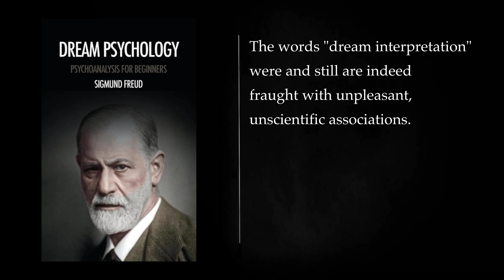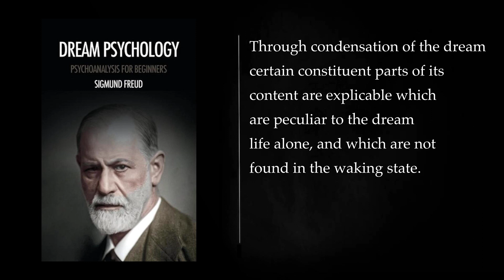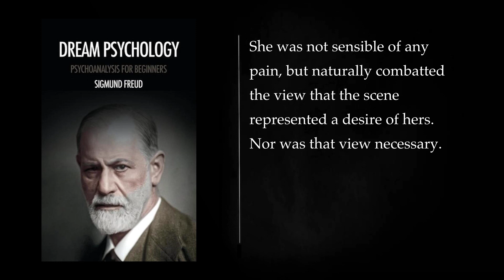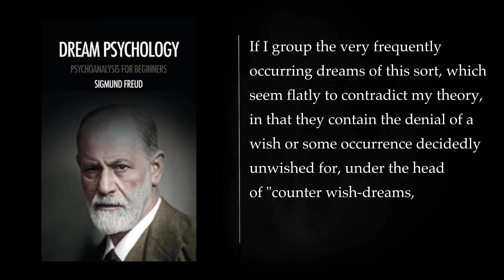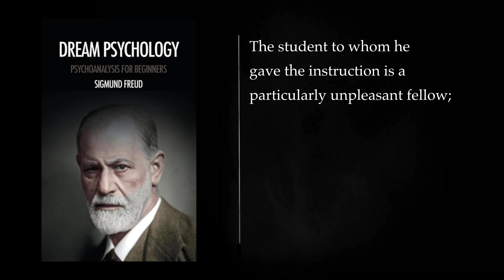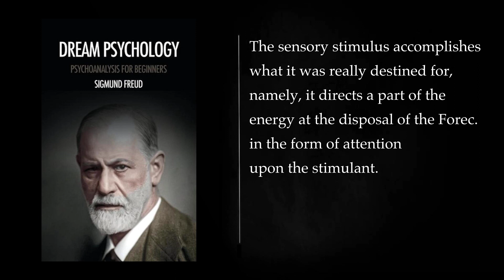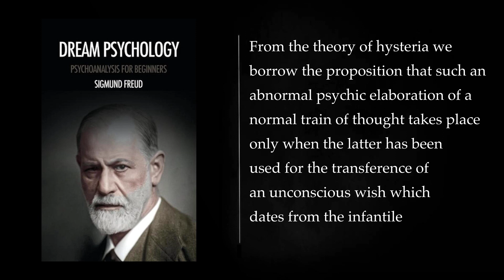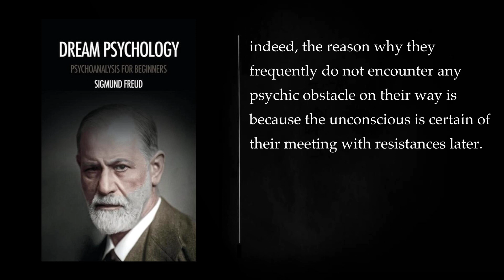DREAM PSYCHOLOGY PSYCHOANALYSIS FOR BEGINNERS BY SIGMUND FREUD. Audiobook, full length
Sigmund Freud's "Dream Psychology: Psychoanalysis for Beginners" is a seminal work that delves into the enigmatic realm of dreams, exploring their profound connection to our unconscious desires and the intricacies of human behavior. Freud, the father of psychoanalysis, masterfully unravels the complexities of the dream state, offering a comprehensive framework for understanding the symbolic language of dreams and their underlying psychological significance.

Freud asserts that dreams are not mere random or meaningless occurrences, but rather disguised fulfillments of our repressed wishes and desires. He posits that the unconscious mind, a reservoir of unacknowledged thoughts and emotions, utilizes dreams as a safe outlet to express these repressed impulses, often in disguised and distorted forms.

To decipher the true meaning of dreams, Freud introduces the concept of dream analysis, a systematic process of interpreting the symbolic content of dreams to uncover the underlying unconscious motivations. He emphasizes the importance of free association, a technique in which individuals spontaneously express thoughts and feelings related to their dreams, allowing for the gradual emergence of hidden meanings.

Freud identifies two fundamental mechanisms that govern dream formation: condensation and displacement. Condensation involves the merging of multiple thoughts, emotions, or memories into a single dream element, while displacement shifts the emphasis of emotions from one person or object to another. These mechanisms serve to disguise the true nature of repressed desires, making them less threatening to the conscious mind.

Freud further distinguishes between manifest and latent dream content. Manifest content refers to the actual events and imagery of the dream, while latent content represents the underlying unconscious wishes and desires that the dream seeks to fulfill. The task of dream analysis lies in unraveling the manifest content to reveal the hidden latent content.

Freud's exploration of dreams extends to the concept of dream censorship, an internal mechanism that strives to prevent unacceptable unconscious wishes from reaching conscious awareness. Through dream censorship, these wishes are distorted, disguised, or transformed into symbolic representations, making them less threatening to the conscious mind.

Freud also introduces the concepts of primary and secondary processing. Primary processing operates in the unconscious mind, governed by the pleasure principle and employing mechanisms such as condensation and displacement. Secondary processing, associated with the conscious mind, adheres to the reality principle and attempts to make logical sense of the dream's content.

Freud's work on dream psychology has had a profound impact on our understanding of the human psyche, revealing the hidden depths of the unconscious mind and its influence on our thoughts, emotions, and behaviors. While his theories have been subject to debate and refinement over time, his contributions to dream analysis remain a cornerstone of modern psychoanalysis.

Intro 00:00:00
1. DREAMS HAVE A MEANING 00:10:57
II 00:40:31
III 01:24:05
IV 01:51:08
V 02:25:08
VI 03:05:49
VII 03:43:38
VIII 04:12:39
IX 04:56:50
More: dream psychology, psychoanalysis, Sigmund Freud
audiobook, full length, dream interpretation
unconscious mind, wish fulfillment, repressed emotions
psychological distress, behavior, self-understanding
personal growth, mental health